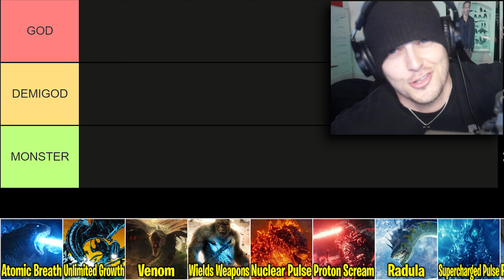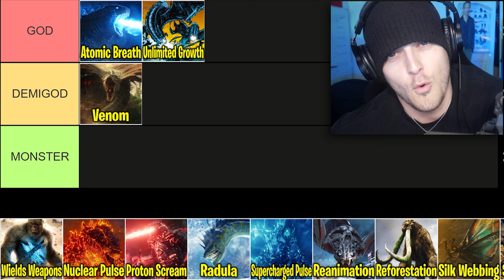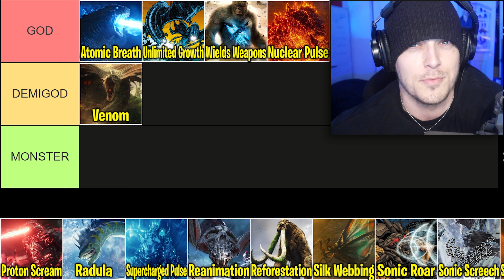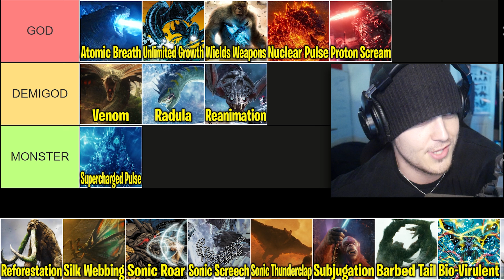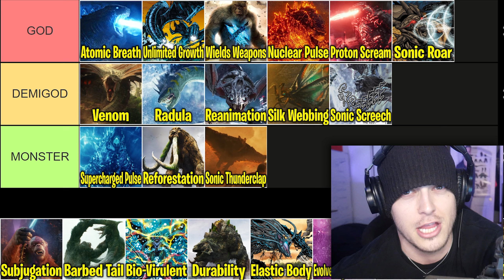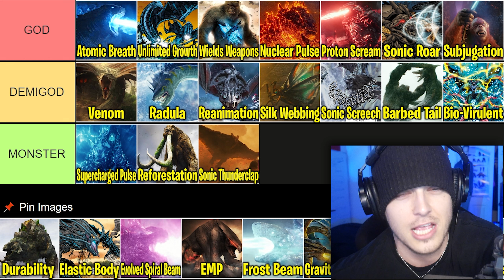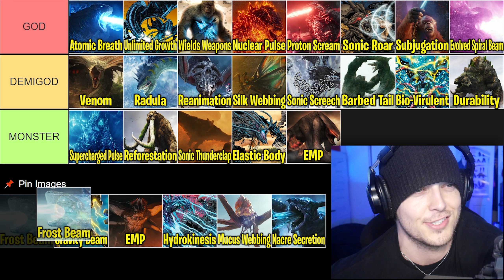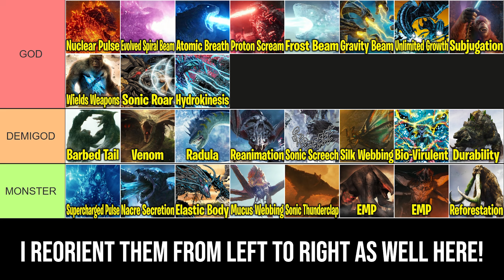Ranking EVERY Godzilla Kaiju POWER From STRONGEST To WEAKEST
Ranking the Abilities and Powers of EVERY Godzilla Kaiju in the Monsterverse from BEST to WORST in this Tier List! Godzilla's Atomic Breath, Ghidorah's Gravity Beam, Kong's Axe and Gauntlet, and even Muto's EMP! But which is Strongest? (Also I didn't add Mothra's reincarnation which is OP since I focused on powers that are used in Battle!)